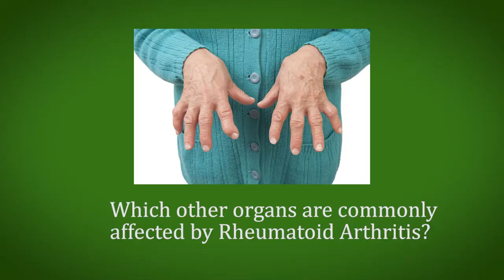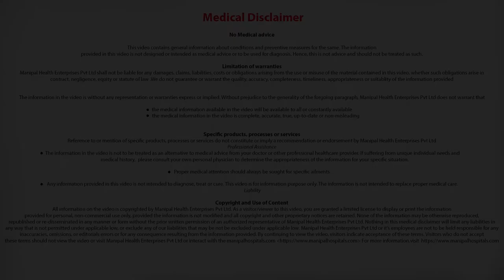Commonly affected organs in Rheumatoid Arthritis? | Rheumatoid Arthritis Causes - Manipal Hospitals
The joints are most commonly affected by rheumatoid arthritis, followed by the part of the eye known as Sclera, in which case it is called Scleromacia. It can also affect the cornea, and it is called corneal melt. It can affect the lungs, causing rheumatoid nodules, due to which oxygenation is impaired and hence affects the heart too. It can also cause fluid collection in the lungs, called Serositis. The same condition can occur in the heart region, called pericardial effusion. Rheumatoid arthritis can affect the blood causing anaemia, and also impact the spleen, an organ involved in the immune system.